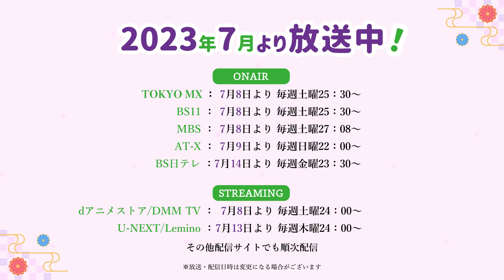TVアニメ「てんぷる」キャラクターPV（蒼葉月夜）| 2023年7月より放送中！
ー"罰当たり系"青春お寺ラブコメ、開幕！ー
TVアニメ「てんぷる」2023年7月8日(土)放送開始！

◆放送情報
TOKYO MX：7/8より毎週土曜25：30～
BS11：7/8より毎週土曜25：30～
MBS：7/8より毎週土曜27：08～
AT-X：7/9より毎週日曜22：00～
BS日テレ：7/14より毎週金曜23：30～

◆配信情報
dアニメストア：7/8より毎週土曜24：00～　地上波先行配信
DMM TV：7/8より毎週土曜24：00～ 　地上波先行配信
U-NEXT：7/13より毎週木曜24：00～
Lemino：7/13より毎週木曜24：00～
その他配信サイトでも順次配信
※放送・配信日時は変更になる可能性があります。

◆あらすじ
そうだ、出家しよう！
女たらしの家系として知られる赤神家を疎んじて勉強とバイトに明け暮れる日々を過ごしていた赤神明光は、ある日偶然出会った少女、蒼葉結月に一目惚れしてしまう。
以来すっかり煩悩の波に飲み込まれてしまった明光は、自らの血に抗い、ストイックに生きるため寺へ入るが、なんとそこは美少女だらけの尼寺だった！！
キュートな三姉妹＆W居候美女との青春お寺ラブコメ、開幕！

◆スタッフ
原作：吉岡公威（講談社「コミックDAYS」連載）
監督：古賀一臣
キャラクターデザイン：勝又聖人
シリーズ構成：香椎葉平
プロップデザイン：たかはしなぎさ、小倉典子
色彩設計：長岡柚衣
美術監督：小島俊彦
撮影監督：堀川和人
編集：渡辺直樹
音響監督：阿部信行
音響効果：鈴木潤一朗
アニメーション制作：月虹

◆キャスト
赤神明光：赤坂柾之
蒼葉結月：愛美
蒼葉月夜：芹澤優
蒼葉海月：山下七海
ミア・クリストフ：朝日奈丸佳
カグラ・ボールドウィン：上坂すみれ
嬉々：
にゃごすけ：

愛美「煩悩☆パラダイス」

結月(CV.愛美)、月夜(CV.芹澤優)、海月(CV.山下七海)、ミア(CV.朝日奈丸佳)、カグラ(CV.上坂すみれ)「おいでませ！三日月寺」

◆Blu-ray発売決定！
上巻：2023年10月25日
下巻：2023年11月22日

◆コミックス1巻〜9巻 好評発売中！

ⓒ吉岡公威・講談社／てんぷる製作委員会